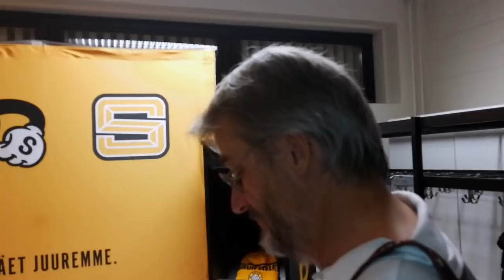Savo Volley - Raision Loimu 25.11.2018 lehdistötilaisuus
Ottelu pelattiin Pielavedellä.